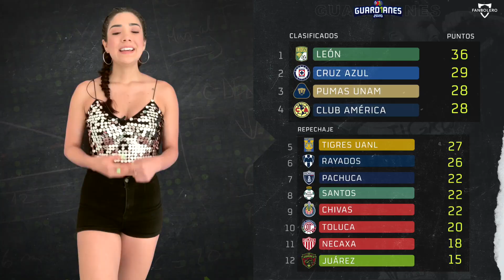RESUMEN GOLES JORNADA 15 PARTE 2 GUARDIANES 2020 TABLA GENERAL⚽️ OCTUBRE 26 2020 (PACHUCA 1-1 PUMAS)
MICH PÉREZ NOS COMPARTE LOS RESULTADOS DE LOS PARTIDOS DE LA JORNADA 15 DE GUARDIANES 2020 LIGA BBVA EN FANBOLERO.

PARTIDOS RESUMEN GOLES JORNADA 15 DE GUARD1ANES 2020

JORNADA 15 GUARD1ANES 2020

Resumen y Goles | Chivas vs Cruz Azul | Liga BBVA MX - Guardianes 2020 - Jornada 15
Resumen y Goles | Toluca vs Tijuana | Liga BBVA MX - Guardianes 2020 - Jornada 15
Resumen y Goles | Santos vs Atlético San Luis | Liga BBVA MX - Guardianes 2020 - Jornada 15
Resumen y Goles | Mazatlán vs Monterrey | Liga BBVA MX - Guardianes 2020 - Jornada 15
Resumen | América vs Atlas | Liga BBVA MX - Guardianes 2020 - Jornada 15
Resumen y Goles | Tigres vs Juárez | Liga BBVA MX - Guardianes 2020 - Jornada 15